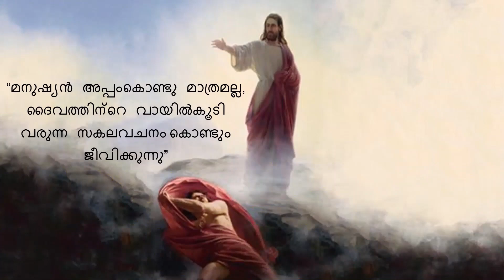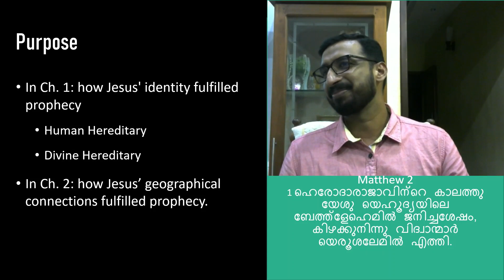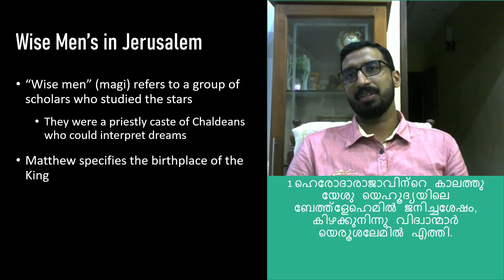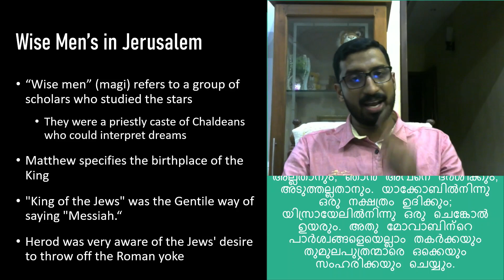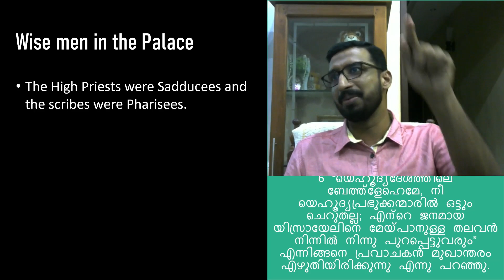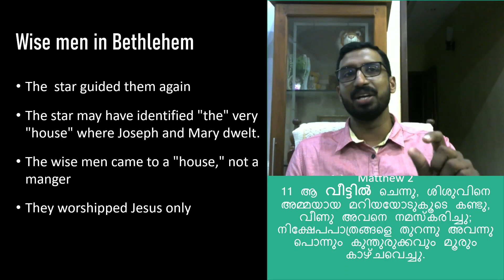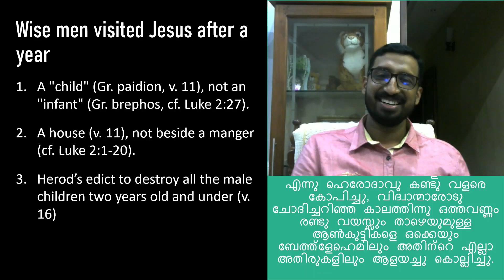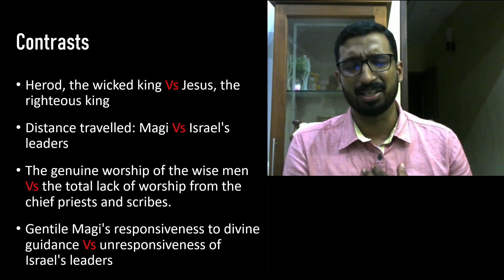3. Bible Study Matthew 2:1-12 | Wise Men Worships Jesus | The Childhood of the King | Basil George